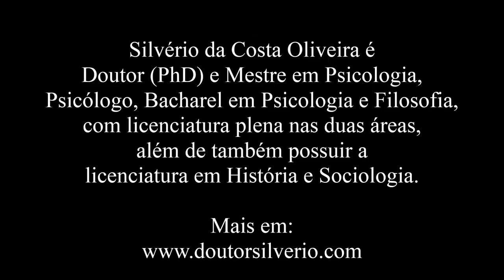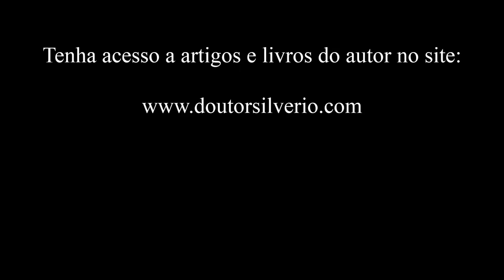Direita Conservadora (1) * Introdução ao pensamento político da direita conservadora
A origem do termo “direita” e “esquerda” se dá no ano de 1789 conjuntamente com o curso da Revolução Francesa. Na então Assembleia Nacional Constituinte, na sala da constituinte aqueles que se sentavam a direita do presidente da Assembleia se posicionavam a favor da nobreza e da monarquia, compondo a ala mais conservadora. Tradicionalmente o lado direito era considerado o lado nobre. Na tradição cristã o lado direito de Deus é um lugar de honra, do mesmo modo que sentar-se do lado direito de um patriarca ou matriarca quando a mesa.
O termo “conservador” descreve uma vasta região de conceitos e ideias, não sendo uno ou aplicável a um único grupo bem definido. Existe não um, mas sim diversos e diferentes grupos que podem ser corretamente classificados como conservadores no decorrer da história e da cultura dos mais distintos povos, aliás, grupos diferentes irão fazer escolhas diferentes quanto a que valores conservar e ao que possa ser considerado como parte da tradição em sua cultura local.
O conservadorismo como é entendido hoje em dia, tem suas bases iniciais a partir do pensamento e obra de um filósofo e político irlandês, Edmund Burke (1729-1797), tendo como principal referência seu livro “Reflexões sobre a Revolução na França”, 1790.
Há outros autores importantes que servem como referência no estudo da direita conservadora, são muitos, mas iremos citar alguns: Joseph de Maistre (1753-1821), Louis de Bonald (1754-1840), Alexis de Tocqueville (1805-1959), Russell Kirk (1918 – 1994), Roger Scruton (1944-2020).
Há também outros autores em filosofia que se bem que não tenham desenvolvido estudos específicos sobre o assunto, são em geral bem acolhidos e lidos pelos participantes destes grupos, como tal é o caso, dentre muitos outros, de: Aristóteles, autores presentes na filosofia medieval, Agostinho de Hipona, Tomás de Aquino, John Locke, David Hume, Voltaire.
No geral, o pensamento da direita conservadora tende a ter como foco a preservação da ordem política, da justiça e da liberdade individual. Há uma defesa da manutenção das instituições tradicionais, tais como a família, a religião cristã, a comunidade e seus valores. Há uma rejeição à ideia de uma revolução que possa mudar de modo abrupto e mesmo romper com a continuidade e estabilidade das instituições. A postura política da direita conservadora é de oposição a esquerda progressista. Há alguns valores que são priorizados, como tal é o caso da liberdade, da liberdade política, da liberdade religiosa, da liberdade econômica, da ordem, da moral e da preservação da sociedade com seus valores tradicionais.

"O pensamento da direita conservadora".

**Artigo
Blog “Ser Escritor”: